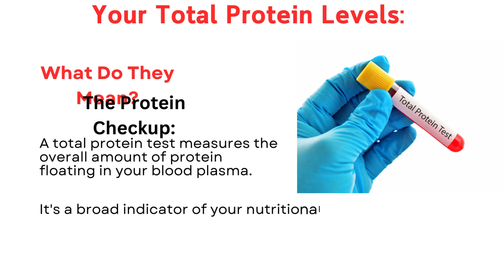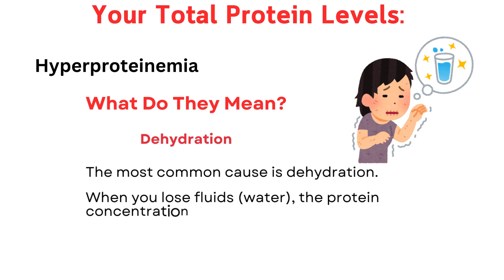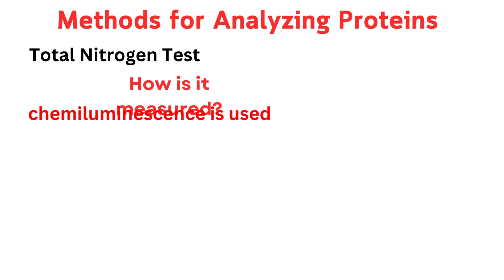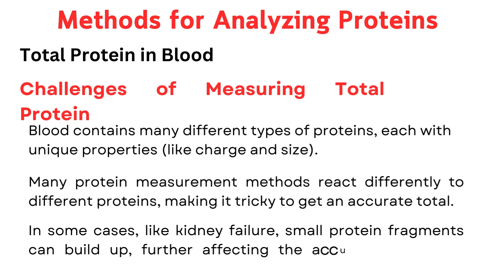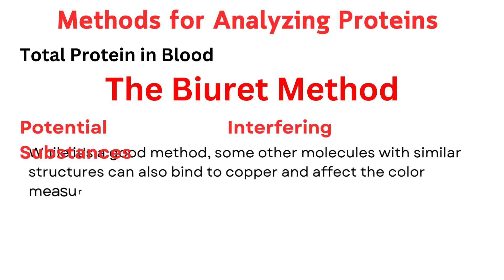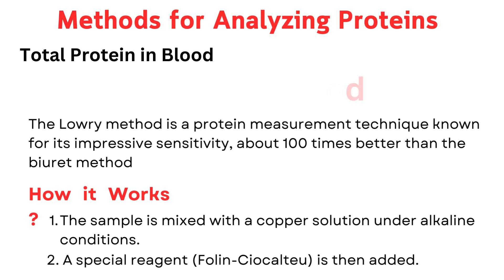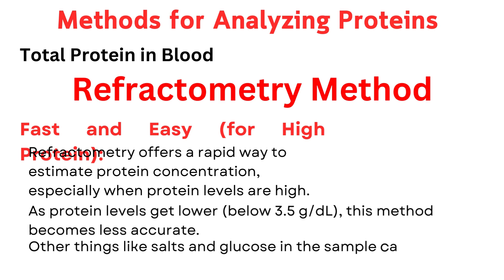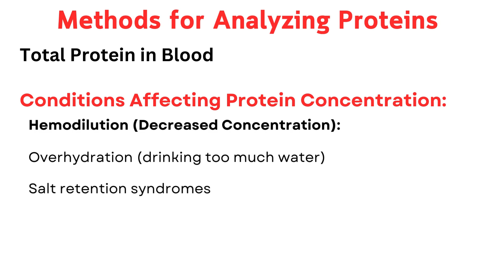ASCP - MLS - MLT - Chemistry - Biochemistry | Methods for Analyzing Proteins | Clinical chemistry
useful links:
👉ASCP SHORT NOTES IN CHEMISTRY Chapter 1. Amino Acids, Peptides, and Proteins
👉ASCP Short Notes in Hematology

🔍 Your Total Protein Levels: What Do They Mean? 🧪

In this informative video, we dive deep into the fascinating world of protein levels in your blood. Whether you’re curious about what those lab results really signify or want to understand the science behind protein analysis, this video has you covered.

🔬 The Protein Checkup:

Hypoproteinemia (Low Levels): Discover why low protein levels matter and explore potential causes.
Hyperproteinemia (High Levels): Uncover the implications of elevated protein levels in your blood.
Hyperproteinemia: We break down the science behind this condition.
Dehydration and Protein Levels: Learn how dehydration affects protein concentration.
Other Causes: Explore additional factors influencing protein levels.
🌟 Methods for Analyzing Proteins:

Total Nitrogen Test: Understand the significance of nitrogen levels and how this test works.
Balancing Act: Why maintaining optimal total protein levels is crucial for your health.
The Kjeldahl Method: A historical heavyweight in protein measurement—how it shaped our understanding.
The Biuret Method: A colorful approach to measuring protein (with a few quirks).
Measuring Protein with Light: The science behind light absorption methods.
The Lowry Method: A powerful yet imperfect technique for protein quantification.
Refractometry Method: Quick but limited—what you need to know.
Scattering Techniques: Shining a light on protein analysis.
🔍 Conditions Affecting Protein Concentration:

Hemoconcentration: When protein levels rise due to various factors.
Hemodilution (Decreased Concentration): Understanding the opposite scenario.
👉 Don’t miss out on this comprehensive exploration of protein levels! 🎥🔬
mls
chemistry
ascp
Blood Protein Tests
chemistry
biochemistry
ascp
clinical chemistry
Myoglobin
Cardiac Troponin
BNP, NT-proBNP
Fibronectin
Adiponectin
β-Trace Protein
CTX Tests
Cystatin C
Amyloids
Health Conditions, Diagnosis

ASCP, INTERNATIONAL MEDICAL LABORATORY SCIENTIST, MLS, ASCPi, MLT
Structure & Function of Amino Acids
Amino Acid Supply & Transport Mechanisms
Metabolism & Analysis of Amino Acids
Peptide Bond Formation & Heterogeneity
Clinically Relevant Peptide Systems
Amino acid structure
amino acid function
 protein structure
 protein function
amino acid metabolism
amino acid analysis
 peptide bond
 peptide heterogeneity
 clinically relevant peptides
 medical biochemistry
 medical laboratory science
ASCP exam
how to pass ASCP exam